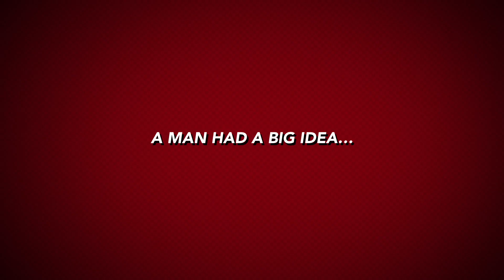Big Al's Racetrack....the preview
Randy Lewis, the World's #1 Trackchaser, visited Big Al’s Racetrack in Dornsife, Pennsylvania. Randy has seen racing at 2,177 racetracks in 70 different countries. Randy’s lifetime track total includes wheel-to-wheel racing on oval, road course or figure 8 tracks.

where he has posted more than 500,000 photos (Ya! Five hundred thousand!).  On this site you will see detailed Trackchaser Reports where he reviews each track visited.  Don't miss more than 900 Randy Lewis Racing Films on his YouTube channel.  Channel name is "RANLAY".